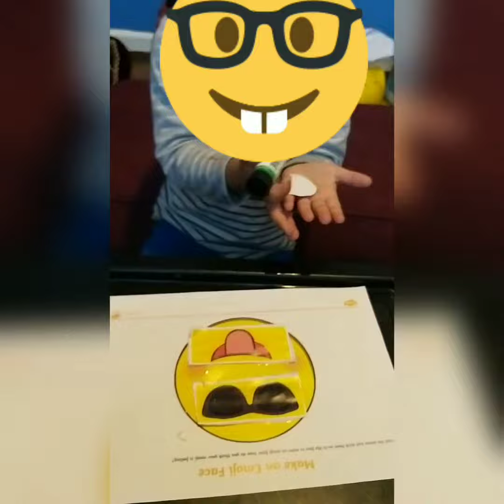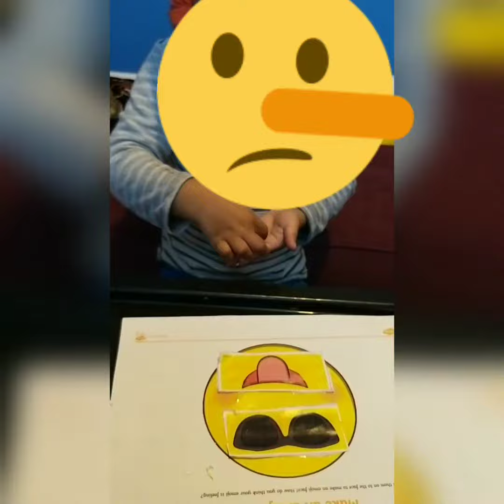Cutting exercise by a 4 years old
●use of scissors for cutting exercises in early age will help child's hand muscles to get stronger and improve their holding skill.

●it help in improving hand writing skills.

●parental guidance required while working with scissors